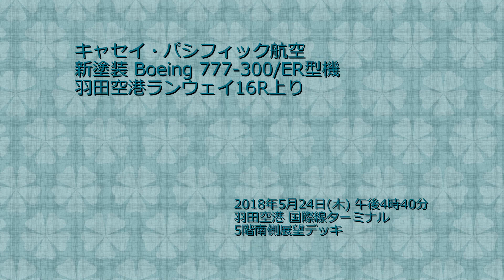キャセイ・パシフィック航空 新塗装Boeing 777-300/ER型機 羽田空港ランウェイ16R上り / 2018年5月24日(木) 午後4時38分～40分 / 羽田空港 国際線ターミナル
キャセイ・パシフィック航空 新塗装Boeing 777-300/ER型機 羽田空港ランウェイ16R上り
撮影日時 : 2018年5月24日(木) 午後4時38分～午後4時40分
撮影場所 : 羽田空港 国際線ターミナル5階南側展望デッキ
[Movie] 4KPHOTO 30p ⇒ 2K 30p
　　　　1分32秒 154MB
[Music] 陽だまり Hidamari (甘茶の音楽工房)
B-KPL / Boeing 777-367/ER / Cathay Pacific Airways (CPA / CX)
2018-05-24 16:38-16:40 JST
Paint : New Design
Line-up and Wait on Runway 16R (Runway-A) of Haneda
Take-off from Runway 16R (Runway-A) of Haneda
Flight# CPA549 (CX549) :
HND/RJTT/Haneda -- HKG/VHHH/Hong Kong

2018年5月24日(木)午後4時38分～午後4時40分、キャセイ・パシフィック航空(Cathay Pacific Airways / CPA / CX)の新塗装のBoeing 777-300/ER型機が、羽田空港ランウェイ16R(A滑走路)から上がる光景を羽田空港国際線ターミナル5階南側展望デッキで撮影した映像です。

機 体 番 号 「 B - K P L 」 は、2 0 1 7 年 1 0 月 2 4 日 ( 火 ) ま で 、 航 空 ア ラ イ ア ン ス 塗 装 の 「 O n e W o r l d 塗 装 機 」 で 羽 田 空 港 に 来 て い ま し た が 、 2 0 1 7 年 1 1 月 2 8 日 ( 火 ) に は 、 キ ャ セ イ ・ パ シ フ ィ ッ ク 航 空 の 新 塗 装 で 羽 田 空 港 へ 姿 を 現 し た の で し た 。

その後この機材が、新塗装に変わってから、羽田空港へやって来たのは、以下のように極めて少ないことに驚きました。
 2018年1月11日(木) / 2018年5月10日(木) / 2018年5月24日(木)

なお、機体番号「B-KPL」の飛来情報につきましては、自身のホームページの記録に基づき記載しています。